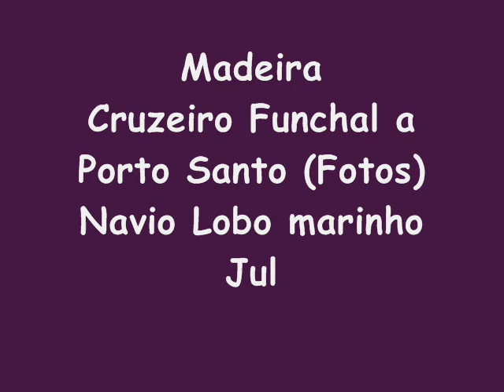José Sobral (65)- (Portugal) Fotos Cruzeiro a Porto Santo